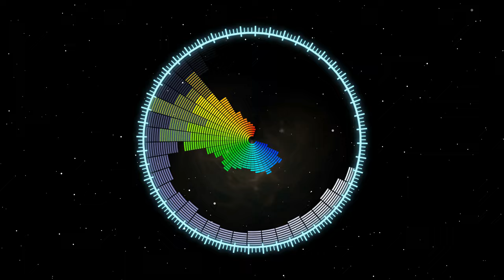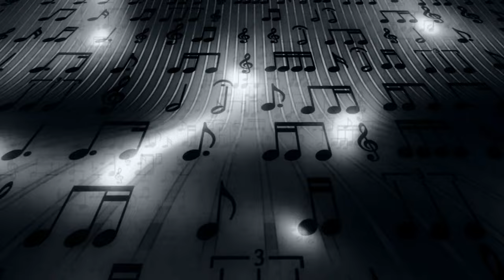Abstract EDM - Singing Lights [NCS Music - No Copyright Sounds]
Abstract EDM is a Swedish music producer creating royalty-free (CC-BY) electronic dance music for you to use in your videos. Our main musical genres are: EDM, Techno, Dance, House, Gaming Music and NCS Music in general.

❤️ Our music is free to use on YouTube and other social media as long as you give us credit. And yes, you can also monetize your own content without any issues.